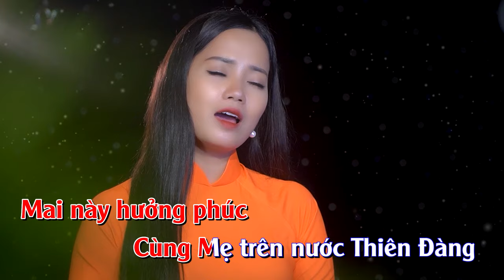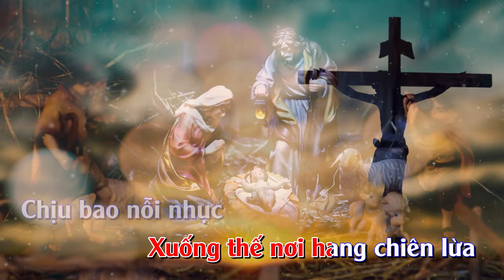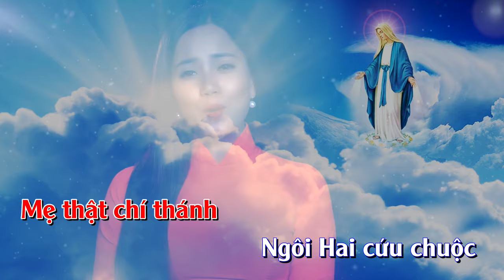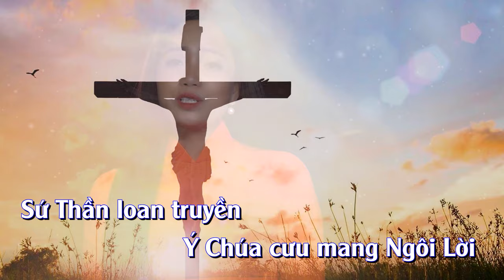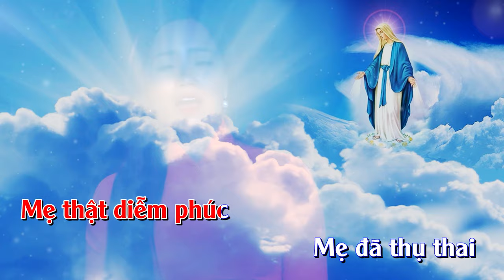KARAOKE | LỜI KINH BAN TRƯA | Sáng tác: Phạm Đức Huyến | Ca sĩ: Thanh Hoài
🎵 Ca khúc: LỜI KINH BAN TRƯA  KARAOKE
🎼 Sáng tác: Phạm Đức Huyến
🎙Ca sĩ : Thanh Hoài
💻 Editor : Tú Hiền
✒ Booking:  Nhạc Thánh Ca Toàn Quốc (Nationwide Event)